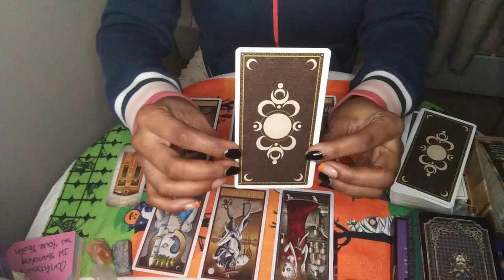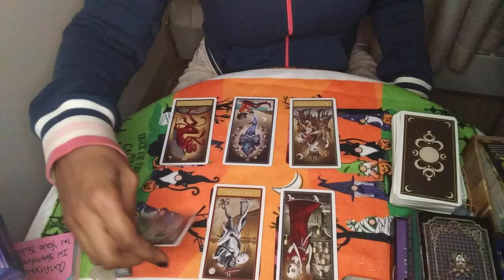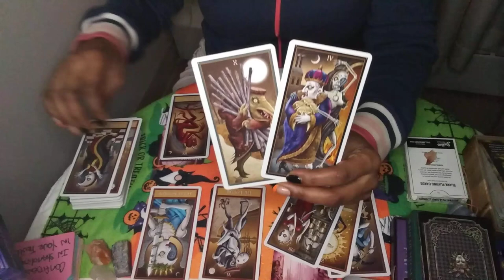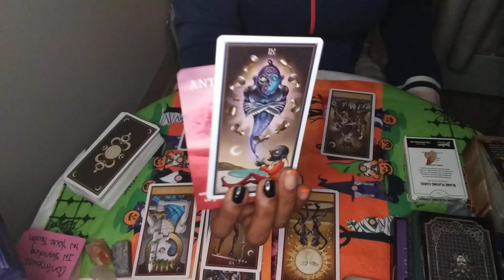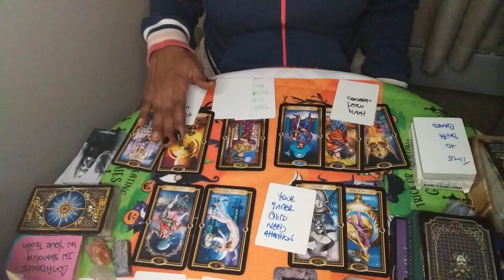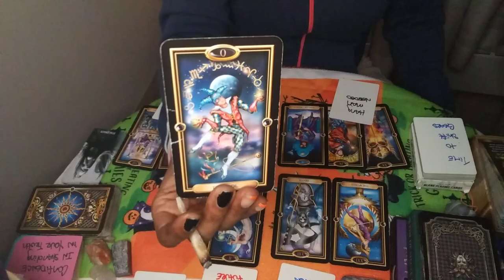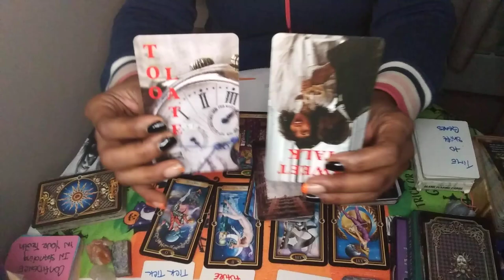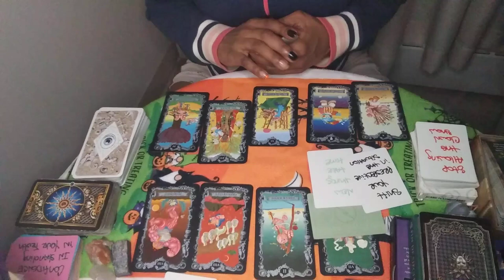🤔How Did They Feel About Your Last Message? Tarot Pick A Card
🤔How Did They Feel About Your Last Message?

🗣My Readings Are Timeless Everyone Is On A Different Timeline Take What Apply And Leave The Rest

Intro: 0:00 - 0:53
🗣️ Check Out My End Screen, Cards and Pick A Card Playlist for more Sexual/Relationship Readings

Pile1: 0:54

Pile2: 18:18
Angel #1818
Willpower (Wow... Significant events are on the cards for you. You will progress in your endeavors and gain new experiences. The right people and resources will be put on your path. An excellent proposal or change is coming. You're destined for greatness!!)

Pile3: 28:40
Bob Marley - Concrete Jungle (Listen🎶)